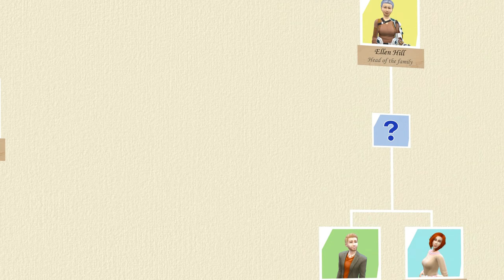Finding the Hermit of Granite Falls | Still Simming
We will try to work on aspirations of our sims. And since Ellen has to befriend the Hermit of Granite Falls we will have to pay him a visit.

0:00 Intro
0:55 Click here to skip the intro
4:00 Looking for the hermit
11:07 Outro

Still Simming is a series showing the life of a little eccentric family - the Hills. We will see their story, their relationships and their questionable choices (I'll be the one talking because it is relatively hard to understand a sim). We will also explore the features of The Sims 4 during this adventure.